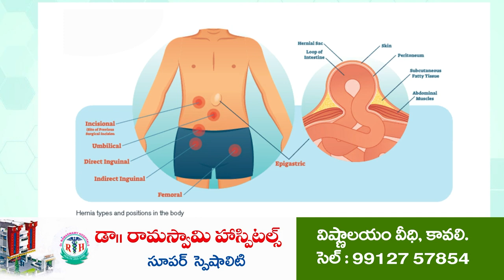అంక‌మ్మ‌త‌ల్లికి కుంభ‌సారె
అన్నారెడ్డిపాలెం పుట్టిళ్లు నుంచి సారె పెట్టిన గ్రామ‌స్తులు
విడ‌వ‌లూరులో వైభ‌వంలో జ‌రుగుతోన్న అంక‌మ్మ‌త‌ల్లి బ్ర‌హ్మోత్స‌వాలు